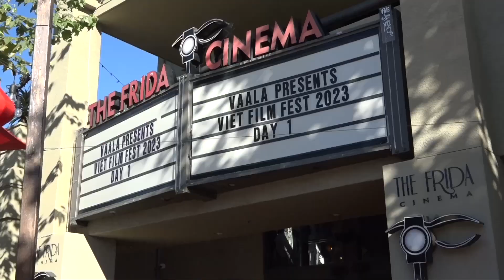Đêm bế mạc Đại Hội Điện Ảnh Việt Nam Quốc Tế 2023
Sau hai ngày đại hội 6 và 7 tháng 10/ 2023 Đại Hội Điện Ảnh Việt Nam Quốc Tế (Việt Film Fest 2023), đã tổ chức Đêm Bế Mạc và Trao Giải Điện Ảnh Việt Nam Quốc Tế tại hội trường Saigon Grand Center thành phố Fountain Valley Nam California.